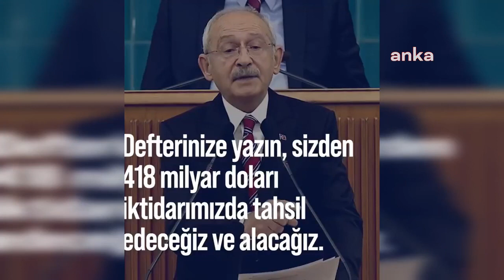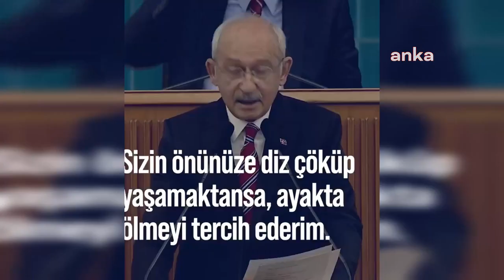Kılıçdaroğlu: Vasiyetim de burada dursun